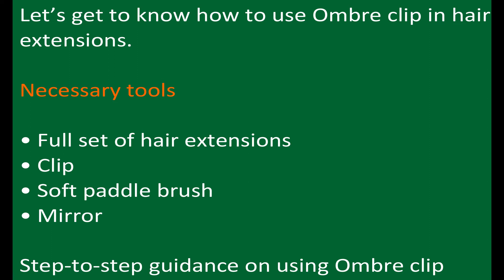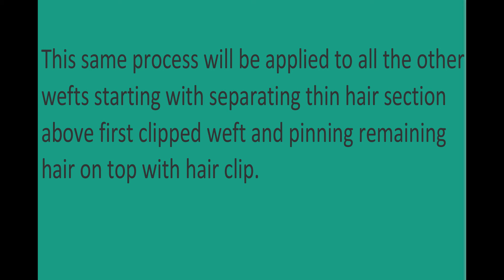Step to step guidance on using Ombre clip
Brush your hair thoroughly with paddle brush to eliminate tangles. Separate thin hair section at the nape of neck and pin the remaining hair on top of the head with hair clip. Choose 3 clip weft and brush it first using soft paddle starting from bottom and moving upwards to the weft. Measure weft to make sure it fits ideally into the sectioned hair at the nape, Check